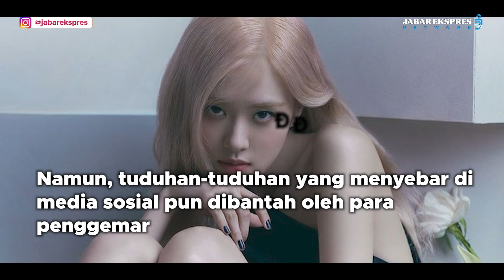Rosé BLACKPINK Dituduh Menggunakan Narkoba